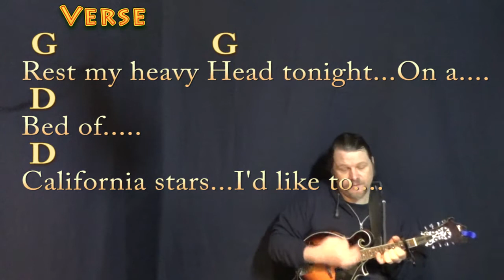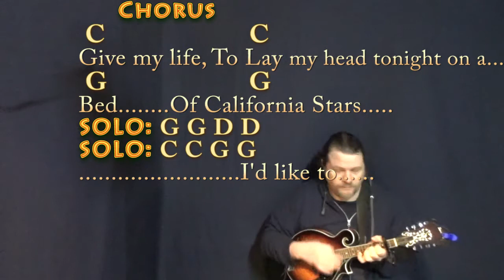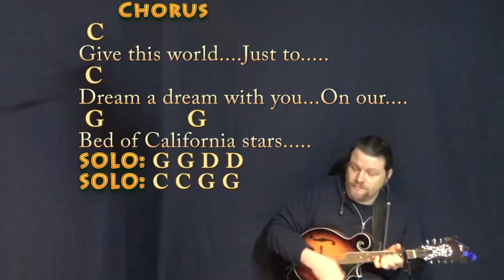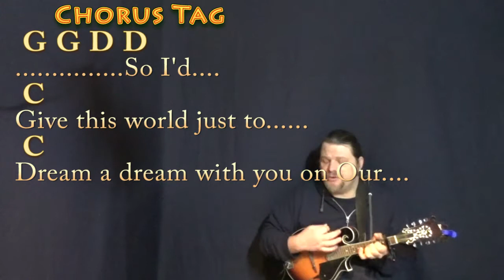California Stars (Wilco) Mandolin Cover Lesson with Chords/Lyrics- Capo 2nd Fret